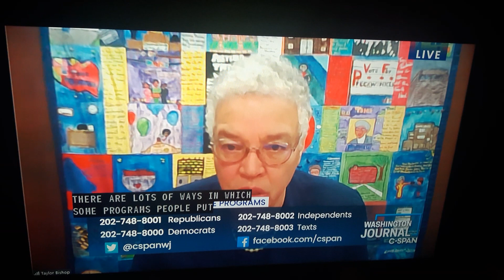February 15, 2023